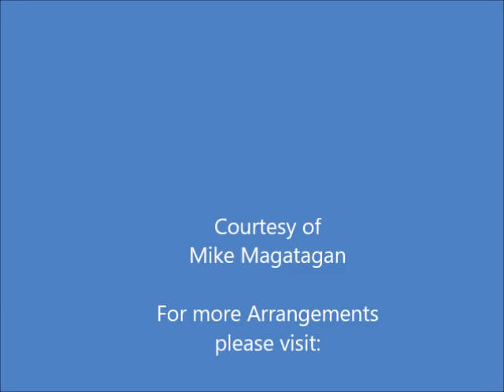Sonata in F Major (HWV 369 Op. 1 No. 11) for Oboe & Strings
The 14 sonatas published as Handel's "Op. 1" have a complex history. Composed at various stages in his career, they were first issued under that designation by the Amsterdam publisher Roger in the 1720s, a publication rapidly followed around 1726 by a "more correct" but equally unauthorized edition from Handel's London publisher, John Walsh. In fact, modern comparison with Handel's autograph of both publications has revealed serious errors. The Sonata in C minor for Oboe and Bass Continuo, which was published as No. 8 in the Roger and Walsh collections, is one of the earlier works included, being generally accepted by Handel scholars as having been composed during around 1711 or 1712, the period when he first settled in London following the sensational success of his opera Rinaldo in February 1711.

Op. 1 No. 11 in F Major (HWV 369) is the second of two major-mode recorder sonatas from the collection. At first glance, this sonata appears to be a sonata da chiesa, with the normal slow-fast-slow-fast, four-movement structure. However, the two fast movements are very lively and dance-like. The sonata opens with a stately Larghetto in which the recorder's phrases begin on the offbeats. This leads without break into the second movement, a binary form Allegro. Both quite lively sections of the Allegro move right along with sixteenth note passages. The third movement is an unusual one. Here Handel inserts a Sicilienne in D minor, with short motives that end on the third beat of the measure. Again there is no break as the Sicilienne leads into the final Allegro, a dance in 12/8 meter that has almost the feel of a hornpipe.

Although originally written for Recorder & Keyboard, I created this Interpretation of the Sonata in F Major (HWV 369 Opus 1 No 11) for Oboe & Strings (2 Violins, Viola & Cello).